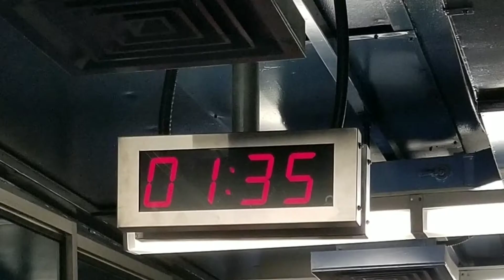The Trip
A 40 second film, about waiting for a bus.